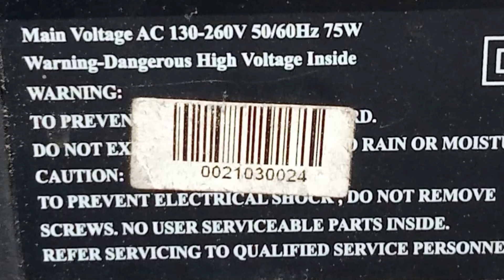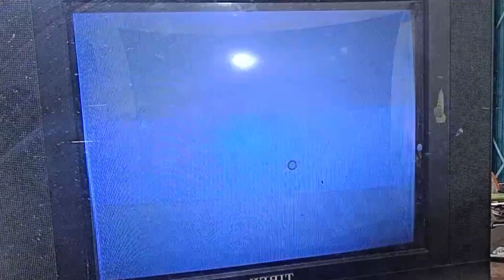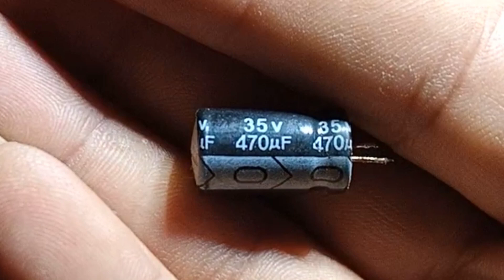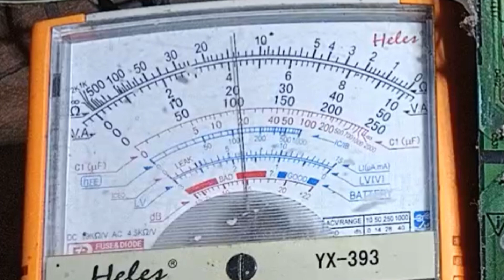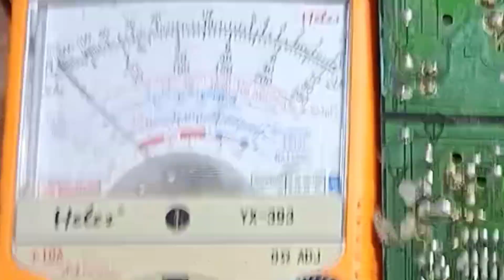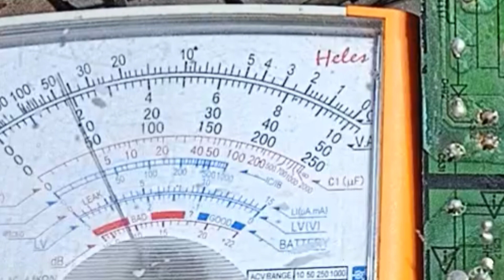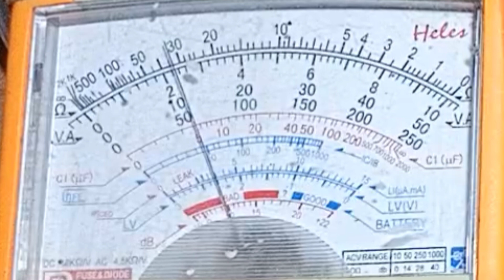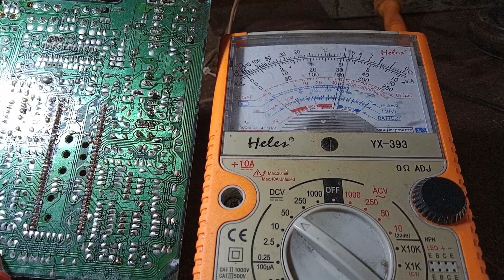TV CHINA TIREX GAMBAR SERING HILANG SENDIRI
kerusakan tv seperti ini biasanya disebabkan karna blok bagian tuner ada yg bermasalah,coba ukur voltase tuner,B+,vhfl,vhfh,uhf,AGC dan vt, selajudnya di program ulang channel tv dan ukur voltase di VT, terdeteksi voltase 0-30v ga,klu ga ada berarti voltase VT bermasalah,telusuri arus DC nya putus dimana,,SEMOGA VIDEO INI BERMANFAAT🙏🏻🙏🏻🙏🏻